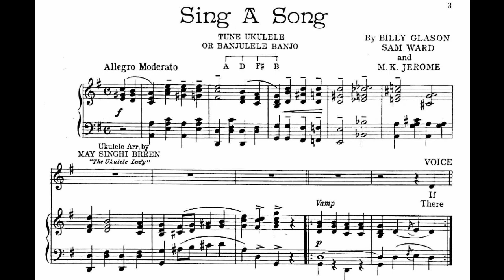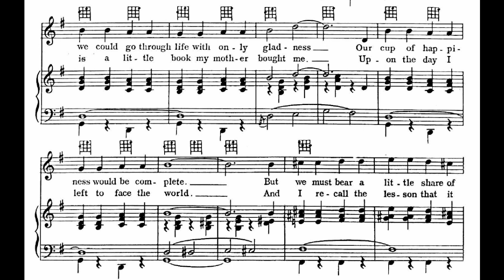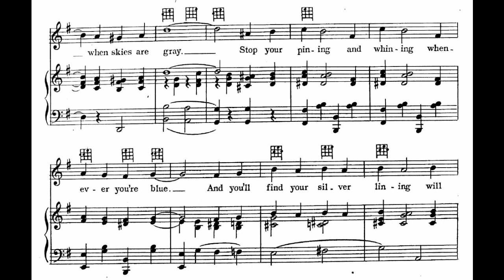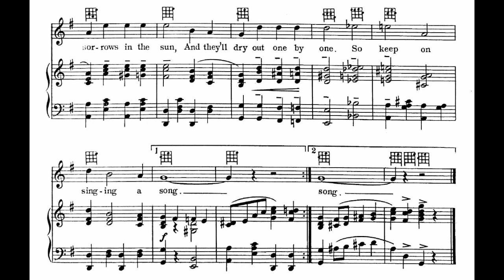Sing a Song (1927)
words and music by Billy Glason, Sam Ward and M. K. Jerome

Lyrics

1. If we could go through life with only gladness
Our cup of happiness would be complete
But we must bear a little share of sadness
And take a bit of bitter with the sweet

Chorus
Sing a song when rain is falling
Sing a song when skies are gray
Stop your pining and whining
Whenever you’re blue
And you’ll find your silver lining
Will come shining through
Sing a song along the highway
And the road won’t be so long
Hang your sorrows in the sun
And they’ll dry out one by one
So, keep on singing a song

2. There is a little book my mother bought me
Upon the day I left to face the world
And I recall the lesson that it taught me
For here’s the moral every page unfurled

Accompaniment by Fred Feild.